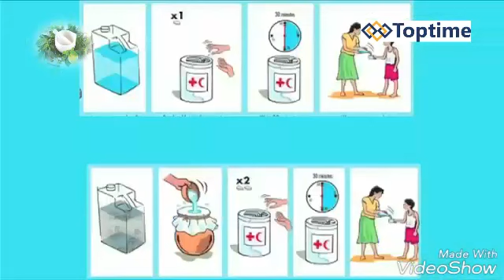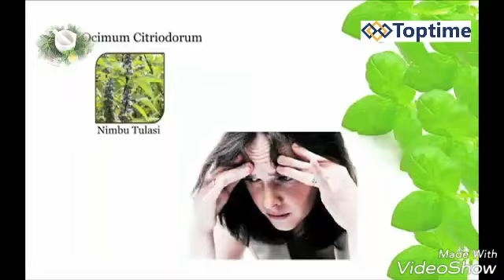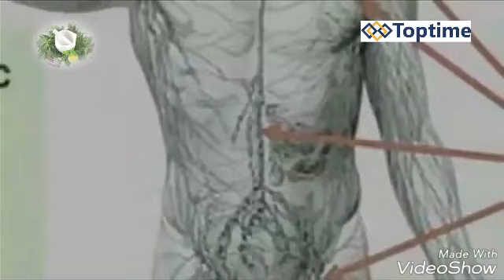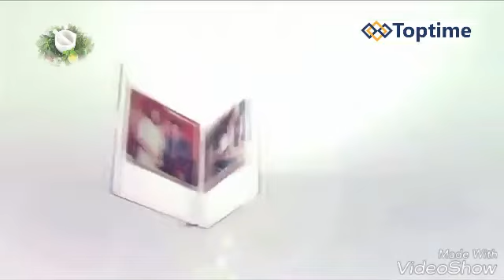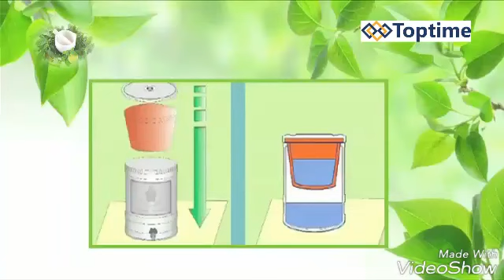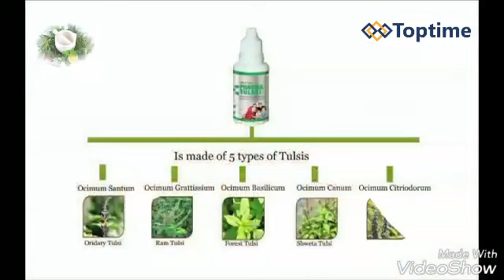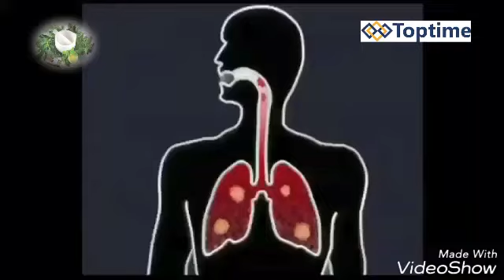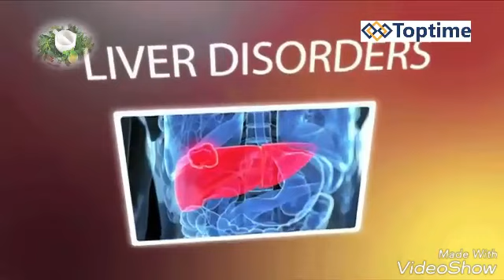Perfect herbal Panch Tulsi (TOPTIME) DELTA PREVENT HEART ATTACK magic